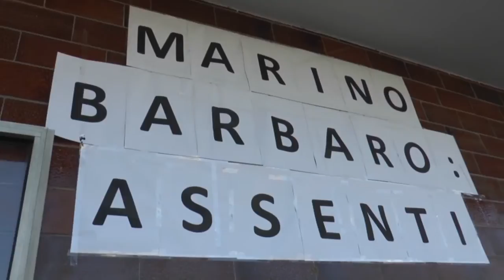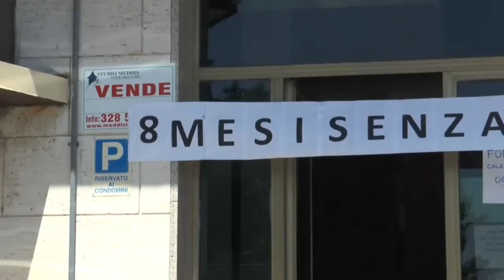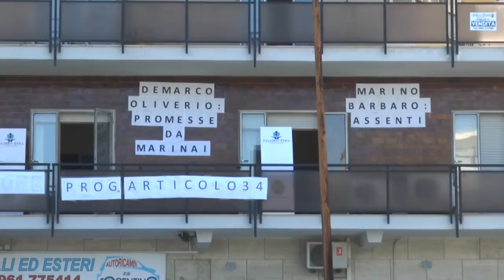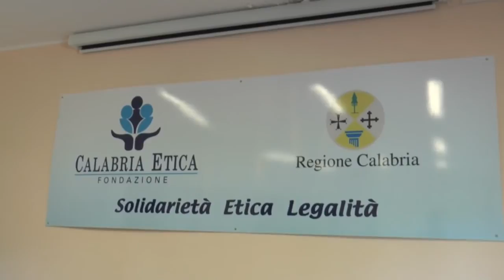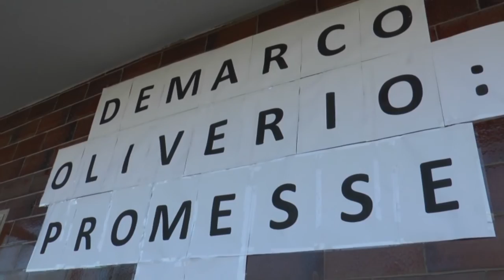Occupazione fondazione Calabria Etica